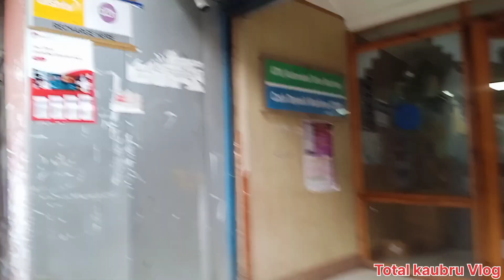Laden bai malai mo || Vlog vidéo 2023 @totalkaubruvlogs by Laden Reang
This is kaubru Laden bai malai mo || Vlog This vidéo 2023 @totalkaubruvlog by Laden Reang kaubru Vlog this is chamdra molshoi